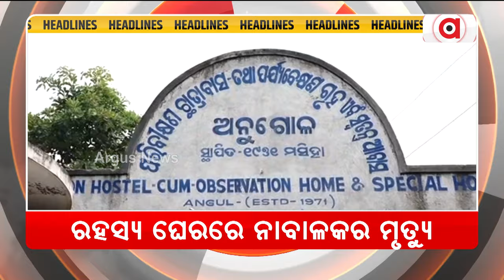Headlines 7am || 16 July 2024 || ArgusNews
+ ବାହୁଡ଼ିଲେ ମହାବାହୁ
+ କୌଶଳ ରଥ ଶୁଭାରମ୍ଭ କଲେ ମୁଖ୍ୟମନ୍ତ୍ରୀ
+ ପ୍ରତି ଜିଲ୍ଲାରେ ପରିବା ମଣ୍ଡି
+ ରହସ୍ୟ ଘେରରେ ନାବାଳକର ମୃତ୍ୟୁ
+ ଶରଣାର୍ଥୀ ଶିବିରରେ ଆତଙ୍କ